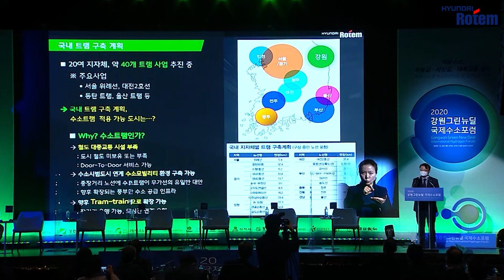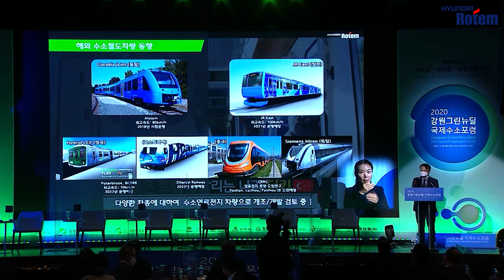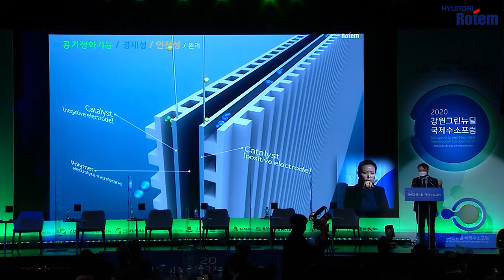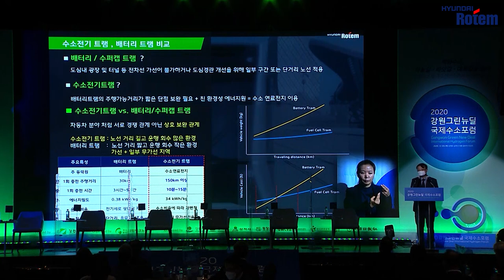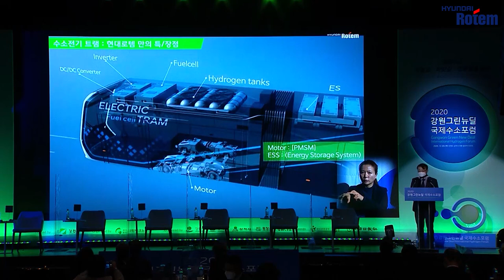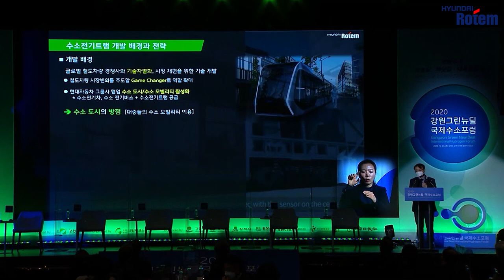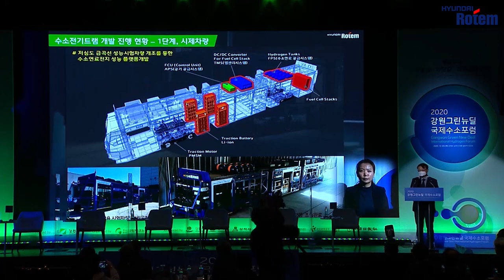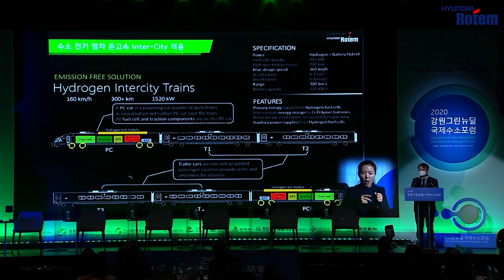2020 강원그린뉴딜 국제수소포럼 초청강연 현대로템 이원상 상무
2020 강원그린뉴딜 국제수소포럼 초청강연
현대로템 이원상 상무